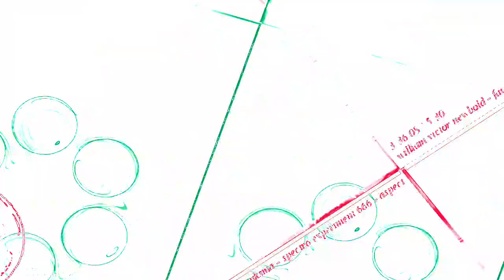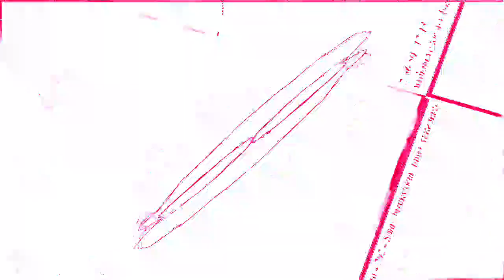[EPILEPSY WARNING] Movie 23 02 04 17h58m22s *Photosensitivity Warning*